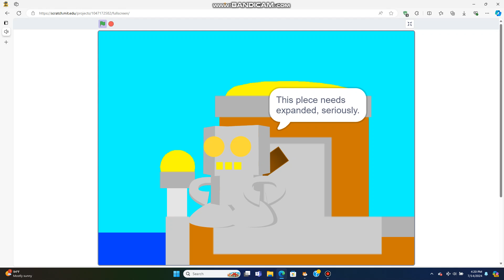The Anime Server 3 part 3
Doppler Max is outsmarted by Robot Lily, causing his good side to show, Doppler Max lets Vector free to return to the server.

Watch Scratch Online 2 before watching this.